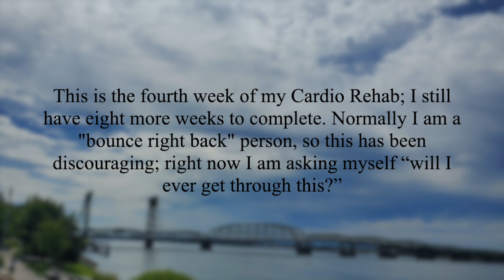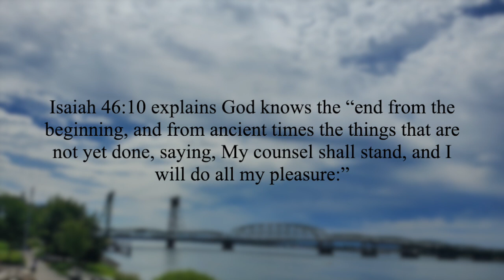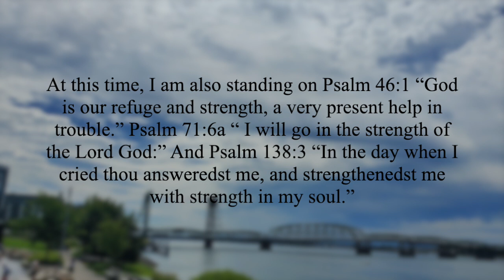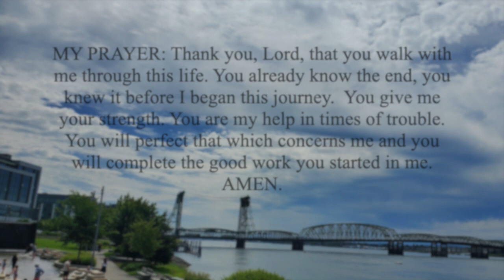God Will Take You Through to the End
This video is about God Will Take You Through to the End